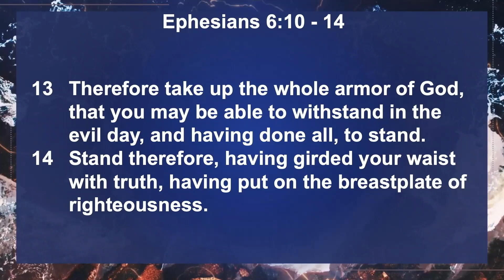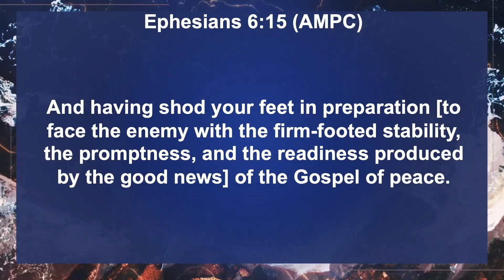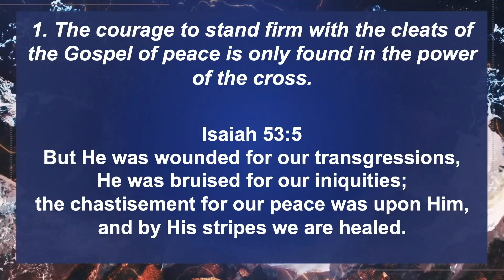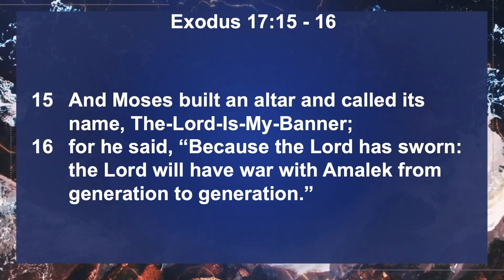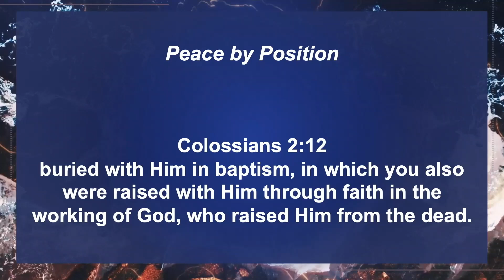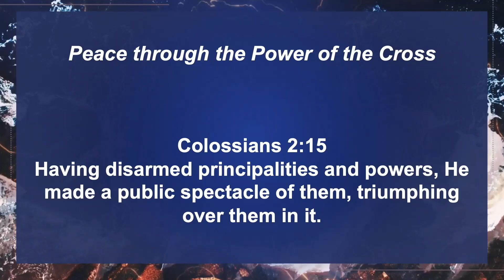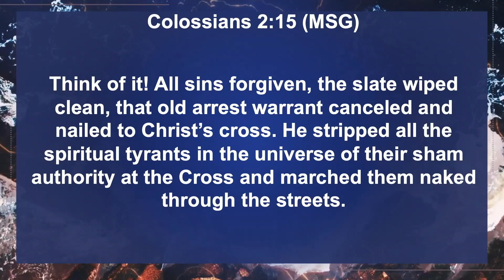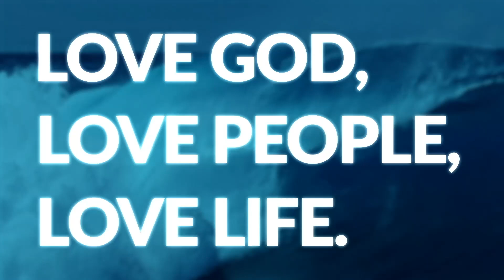09/28/24: A Prayer To Stand Firm In The Battle - Ephesians 6:10-14 6PM